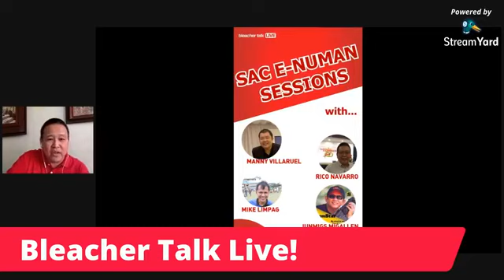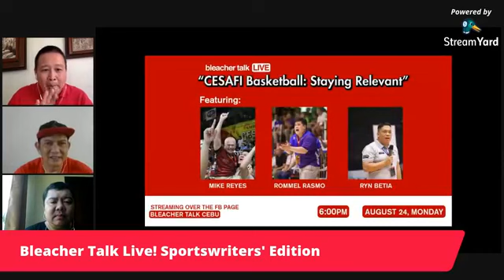SAC E- Numan with Manny Villaruel & Junmigs Migallen